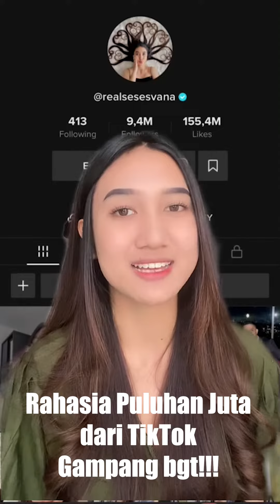Bongkar Rahasia menghasilkan Puluhan Juta Rupiah dari tiktok tanpa modal